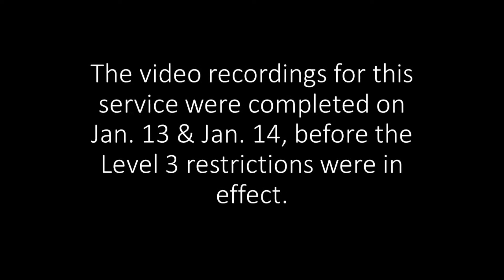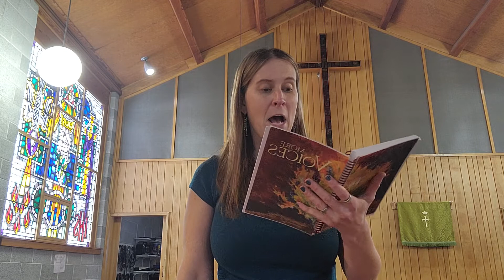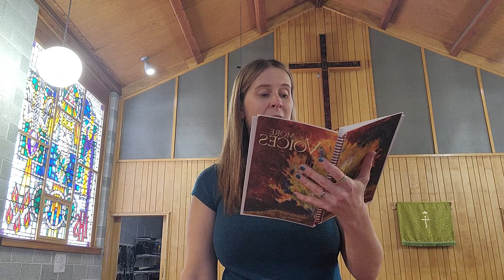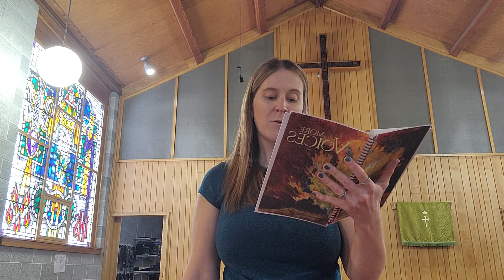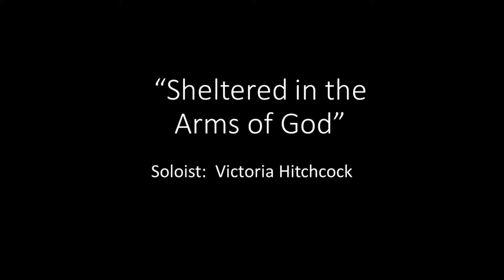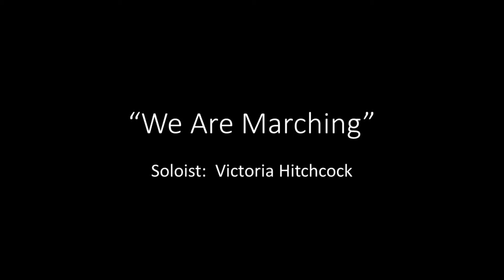January 16, 2022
Nashwaaksis United Church -
Rev. Kay Clowater:  "Extravagant Love"